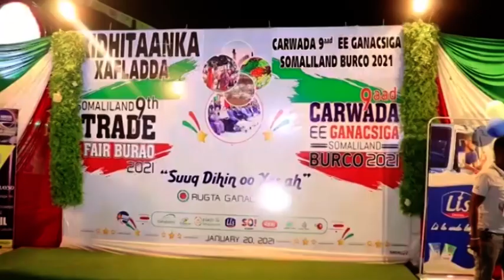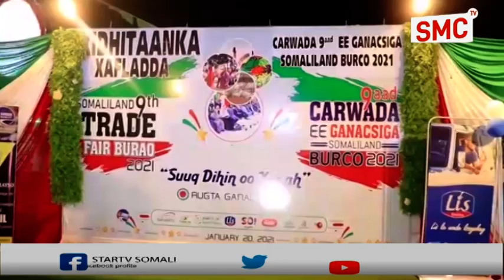Masuuliyiinta Rugta Ganacsiaga S\land Ayaa Abaalmarino Gudoonsiyey Shirkada Ka Qayb Qaatay Carwada.